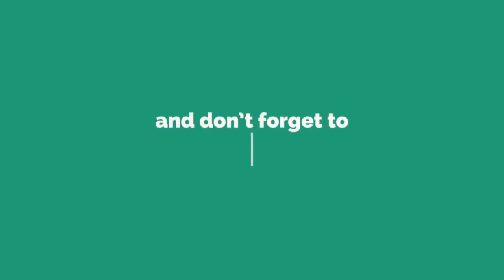CONFIRMED APPLICANTS of MISS UNIVERSE PHILIPPINES 2022 from ACES and QUEENS, KILALANIN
Will the next Miss Universe Philippines will be from Aces and Queens? Meet their Official Applicants